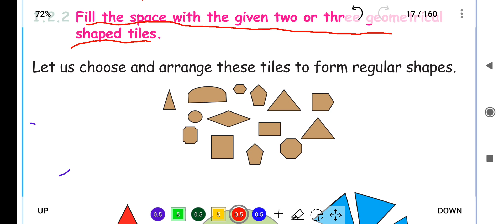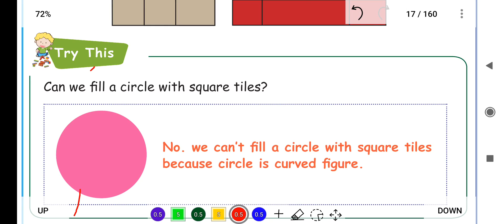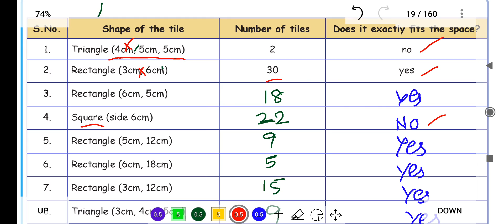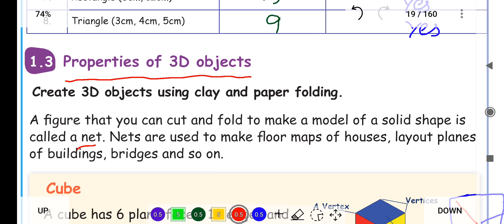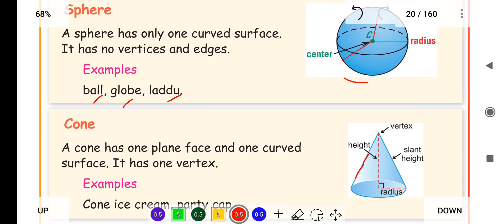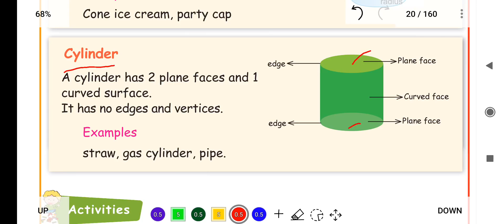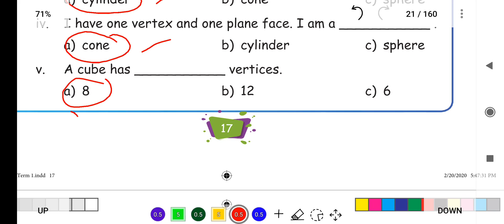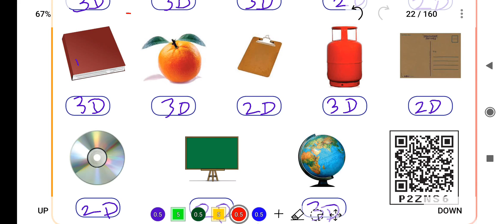GEOMETRY - PART 3/3 - UNIT 1 - TERM 1 - MATHS - 4TH STANDARD - ENGLISH MEDIUM